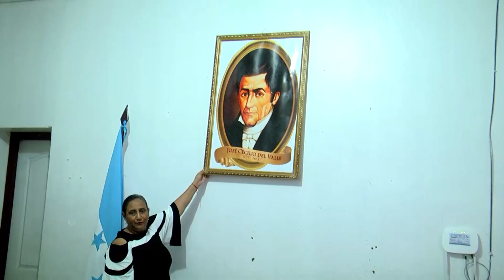ALUMNOS DE DIFERENTES CENTROS DE EDUCACION PRE BASICA VISITARON LA ESCUELA JOSE CECILIO DEL VALLE